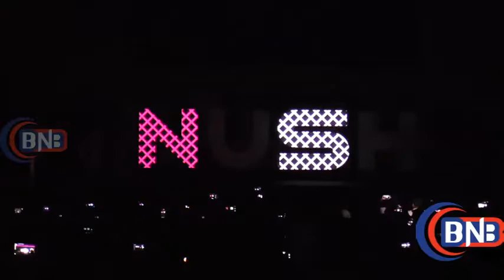Anushka Sharma Launches Her Own Clothing Line NUSH PRESS CONFERENCE MUMBAI 2017